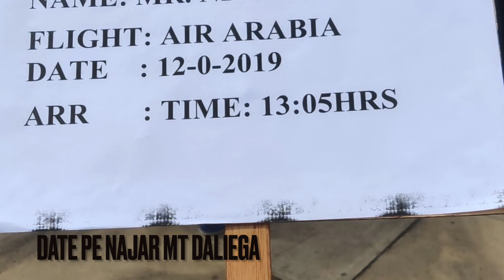New Journey Begins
Video Shoot